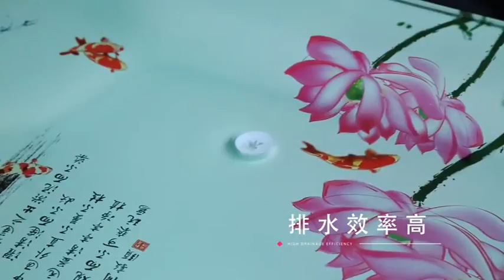BÀN TRÀ CƯỜNG LỰC HIỆN ĐẠI